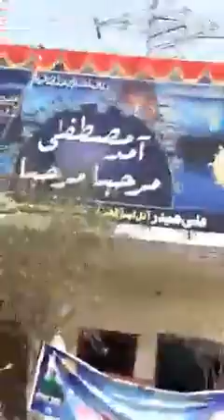Mufti Bashir Ahmad ferdosi .new byan